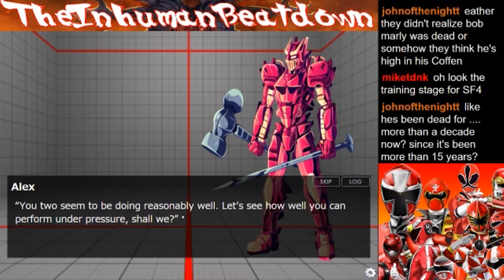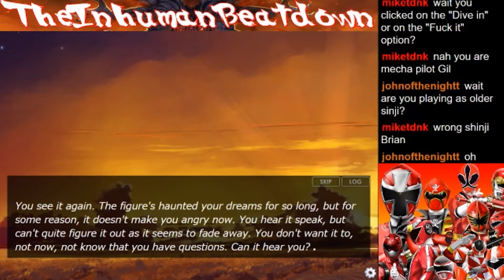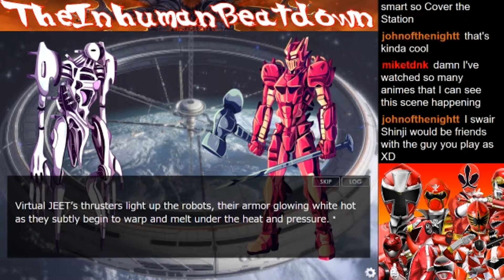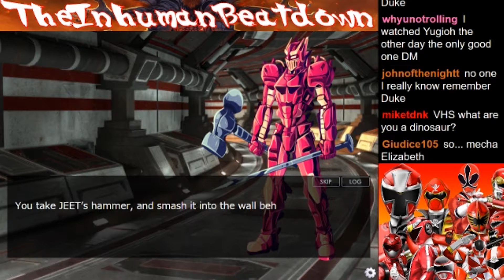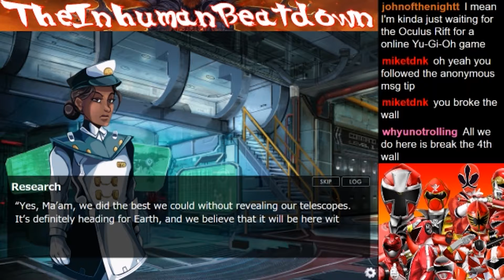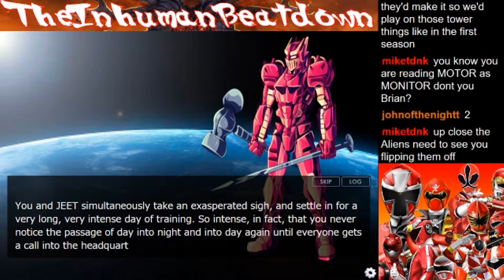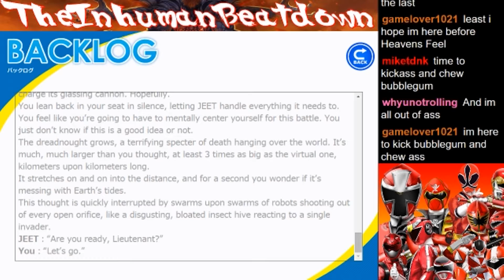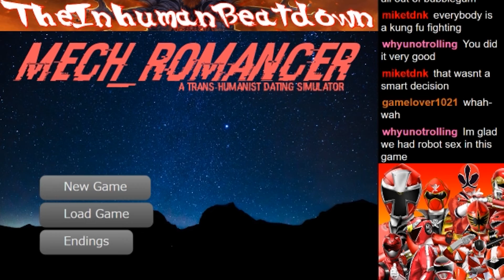Live Stream 11/11/17 Part 2: Mech_Romancer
. Originally Recorded During the Live Stream of November 11th 2017.